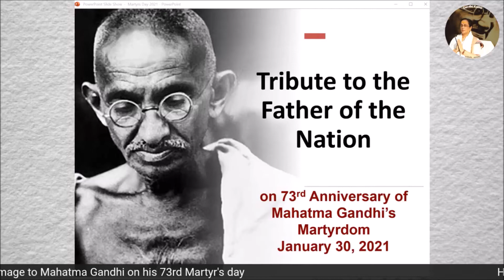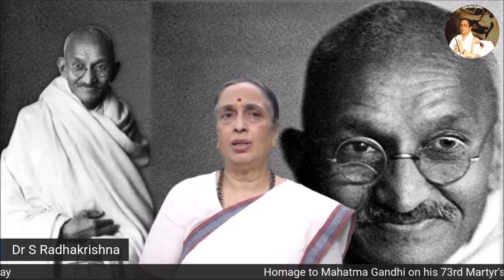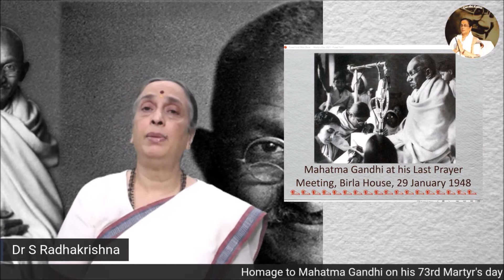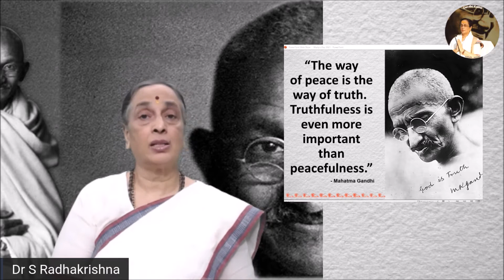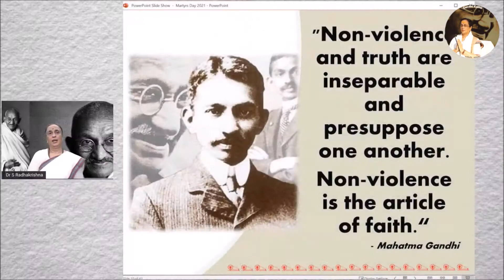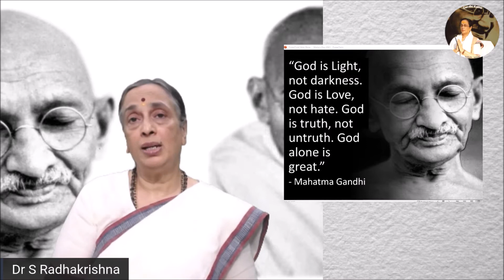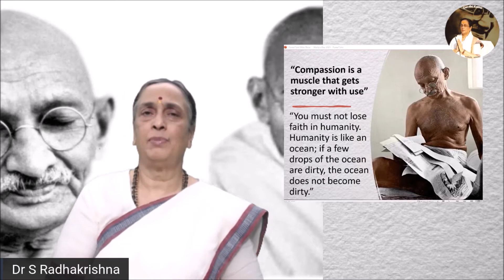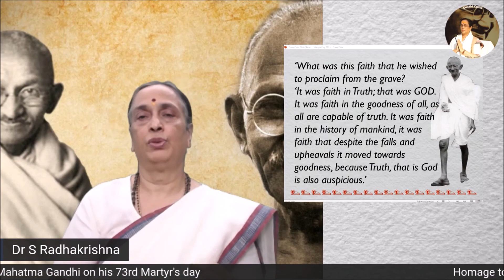Martyrs Day 2021 Mahatma Gandhi’s Tryst with Peace ICC